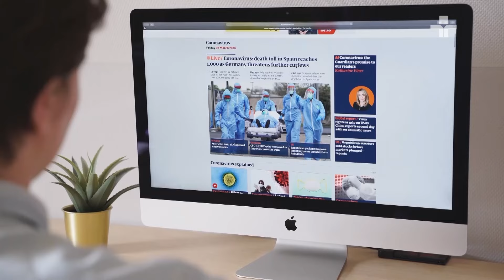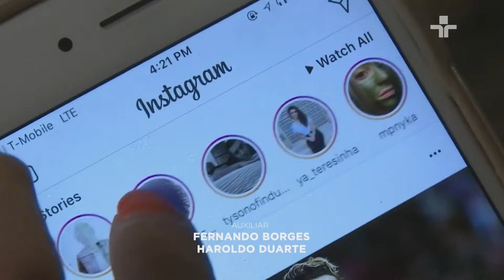Como as redes sociais interferem no poder do Estado? Luiz Felipe Pondé comenta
Luiz Felipe Pondé reflete sobre a capacidade do Estado brasileiro em comunicar suas decisões no ambiente digital.

Ele discute as dificuldades enfrentadas por governos e indivíduos ao transmitir informações complexas online, ressaltando o desafio de distinguir fatos de desinformação.

O programa traz ainda as perspectivas de Francisco Rezek, ex-ministro do STF, e Claudio Couto, cientista político, sobre o impacto da desinformação no século XXI.